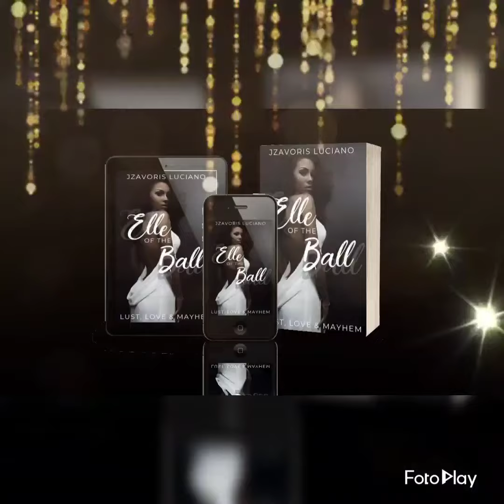🥀🍾ELLE OF the BALL🥀🍾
Lust. Love. Mayhem at the 2001 Gubernatorial Republican Fundraiser